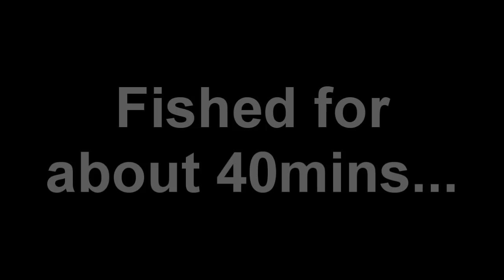UHC Shorts #85: The Tale of Fisher Grehn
Happy birthday to me, yay!

Joey's first Cyburgh FFA hosted around a week ago. I fished for a majority of the game, and this is what happened.